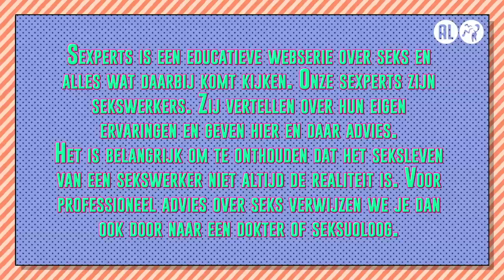Het porno-aanbod groeit enorm | SEXPERTS over PORNO #5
In Sexperts delen verschillende sekswerkers elke woensdag om 17:00 uur hun mening en ervaring op het gebied van seks. Ze zijn loslippig over wat zij allemaal hebben meegemaakt tussen de lakens en geven spicy tips en tricks. Klaar voor seksles? Deze aflevering zijn onze sexperts Logan Moore,  Daphne Laat, Lisa Stevens, Romy Indy en Jochem aan het woord. Ze hebben het over porno.